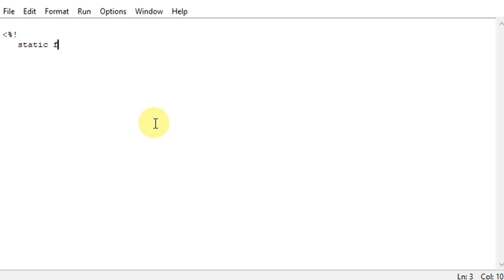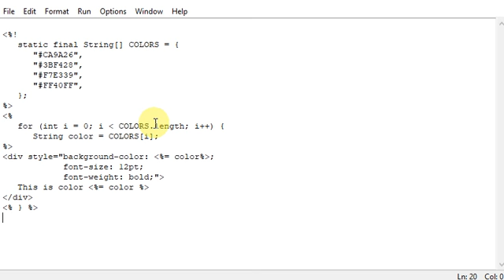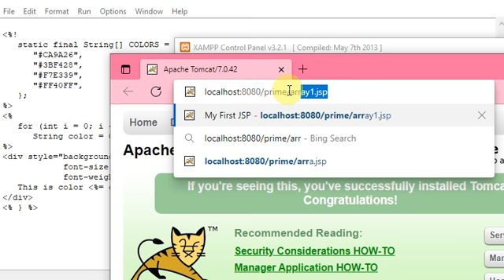JSP selection of Color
JSP Color